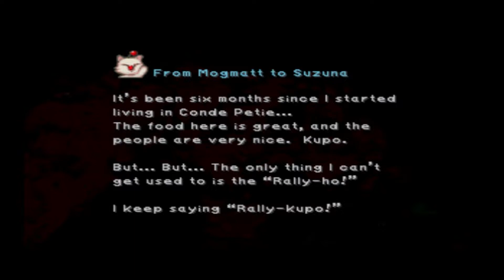Final Fantasy 9 Walkthrough-ish Part 21 | Marriage, Eiko, Hilgigars & Madain Sari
In this part, our protagonists get married! Or be it to just to get past Conde Petie and towards the Sanctuary. Also we meet a young girl, take her home and have her cook us food.

To do list for this part.
- Unequip everything on Quina before going further.
- Start Eiko out on Ability Up, Level Up and Status Protection abilities.
- Collect the Kirman Coffee from Eiko's House.

You can get a bit more dialogue if you use summons with Eiko in the Mountain Path. I decided not to so I can focus on other abilities.
Don't bother trying to steal the Fairy Flute from Hilgigars. It'll take forever and we already have access to the magic it teaches Eiko through other equipment.
I decided to do the dinner scene perfectly just to show off the extra dialogue and lore you get. It doesn't matter how badly you mess up in the ATE's since you don't get any item for doing so.